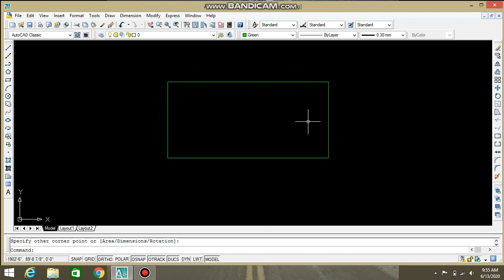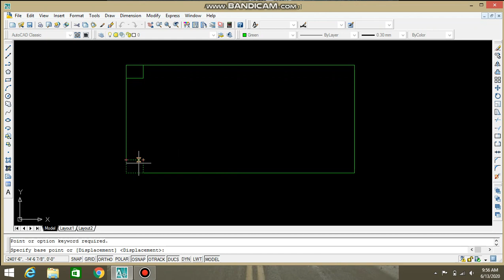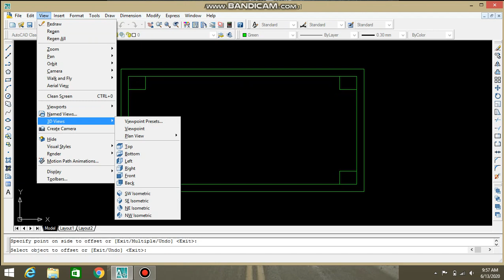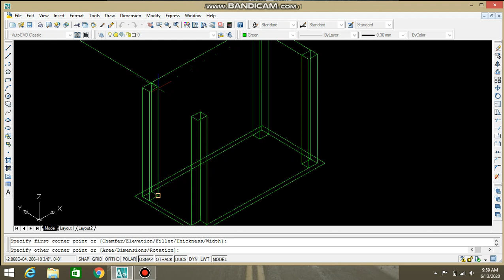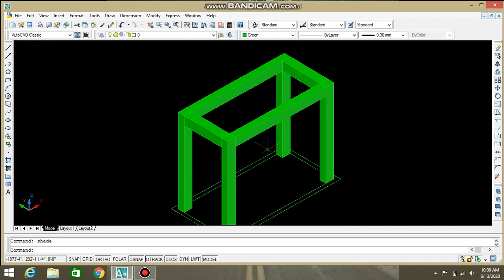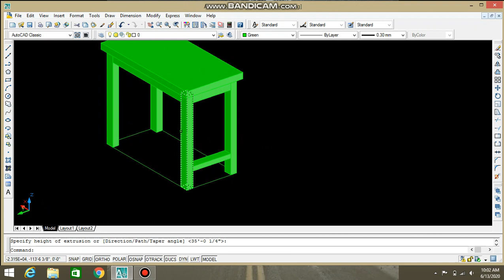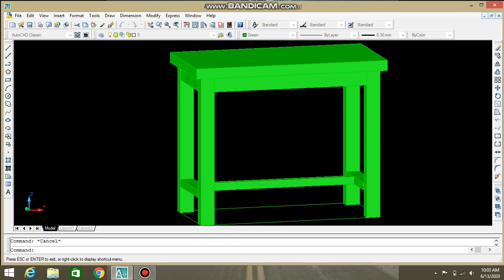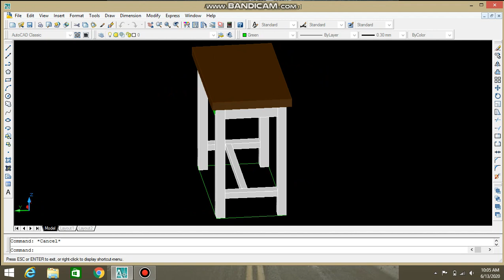AutoCAD Tutorials | AutoCAD training table 3d | How to Create 3d Table | AutoCAD Complete Course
in this video y will learn how to make 3d table in auto cad
AuoCad tutorial | Auto Cad complete course